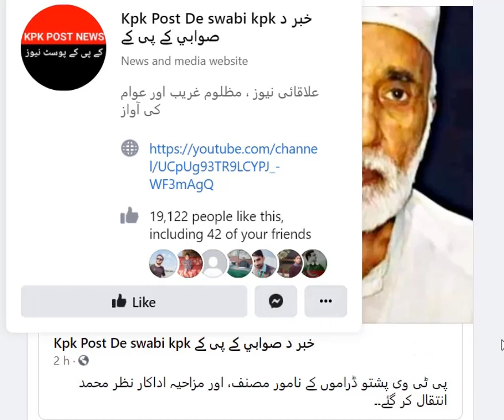nazar muhammad died